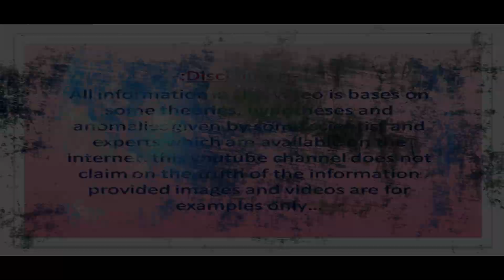This “Queen of the Dark” Got Bullied And Is Now A Model | Nyakim Gatwech The Inspiration For Many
Friends ,  Inspirational video for you. Even today, there is no dearth of people in the world who consider only white color as the biggest measure of one's beauty. Usually, people see someone's fair complexion and good eyes maps "Nan Naqsh" by adding definition of beauty. Even today, it is believed that the one who is fair is beautiful. But to what extent is this correct? It is said that every creation of God is beautiful in itself and it is God who has made human beings blond or black, in such a situation, is it fair to discriminate against whites and blacks? If you also think that the blonde who is beautiful is beautiful then your confusion will be broken in a moment because we are going to introduce you to a creation of God that was once mocked out because of black color but he proved it It has been said that beauty is not at all beautiful in white.
NyakimGatewech Inspirational story of sudanese model.